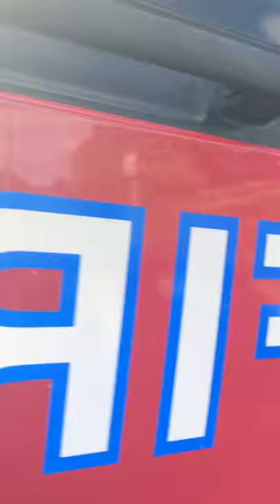Golders Green through busy hours of the fire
We lost everything I don't know how to feel ?!?